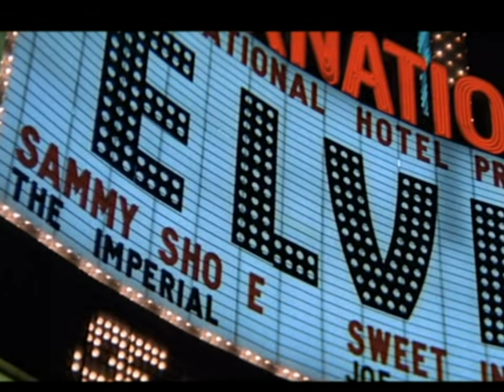Elvis Presley - Whole Lotta Shakin' Goin' On★